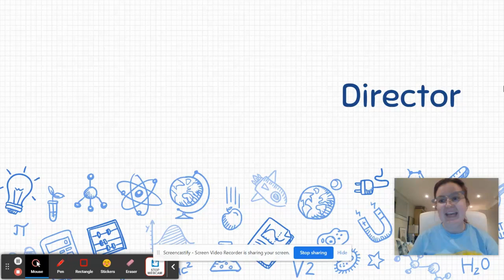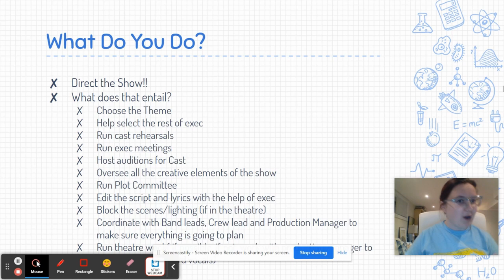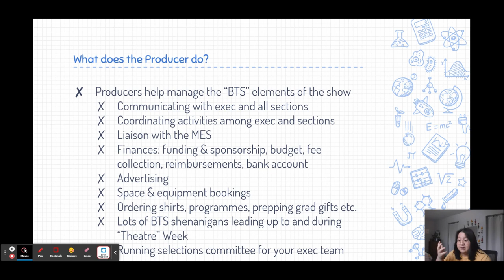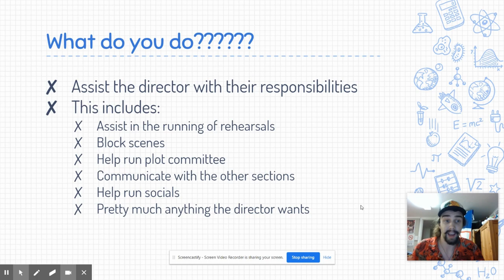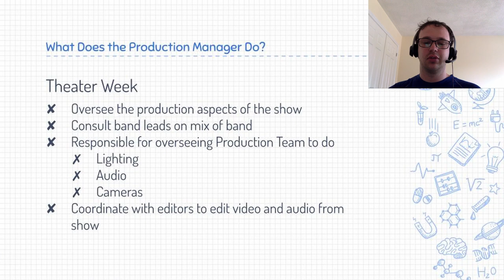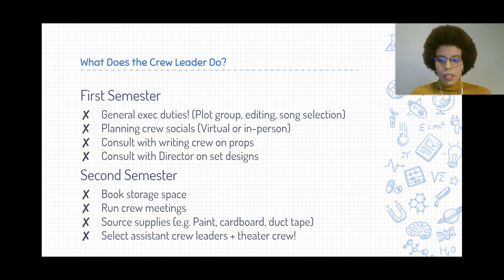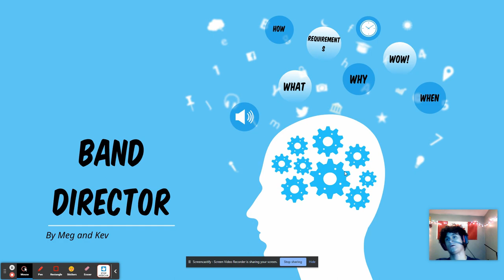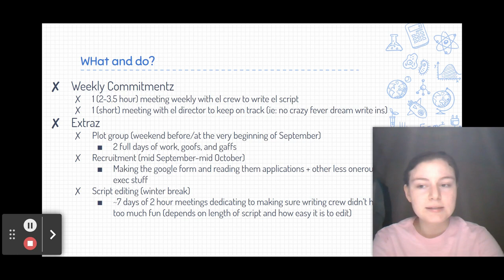2022 Exec Positions Info Session